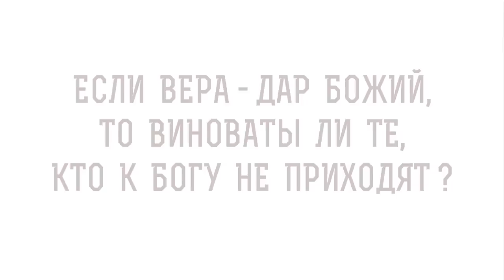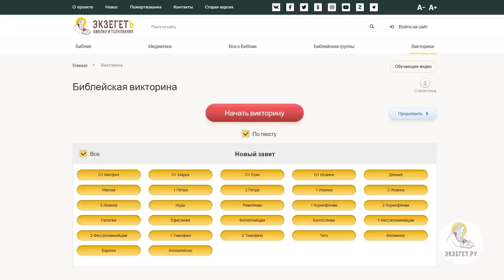Если ВЕРА - ДАР БОЖИЙ, то виноваты ли те, кто к Богу не приходят ? Протоиерей Игорь Фомин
В сегодняшнем видео вместе с протоиереем Игорем Фоминым рассуждаем на тему : "Если вера - дар Божий, то виноваты ли те, кто к Богу не приходят?".

🔸 Мудрость Божия.
🔸 Христианская радость.
🔸 Крест по силе.
🔸 Дар Божий.
🔸 Труд для ближнего.
🔸 Проповедь Евангелия.
🔸 Закон совести для язычников.